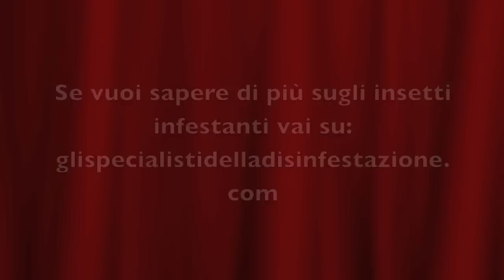💥❗Non procedere a nessuna disinfestazione prima di aver visto questo video💥❗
🌿 Benvenuti al nostro canale sulle Soluzioni Ecologiche per la Disinfestazione! 🌿

📌Il Tg della Disinfestazione ti darà tutte le informazioni più importanti sulla disinfestazione e sul mondo degli insetti infestanti.
Fabio e Riccardo, i due "Specialisti della Disinfestazione" ti guideranno all'eliminazione dell'insetto che ti tormenta offrendoti solo metodi ecologici e garantiti al 100%.
👉Perché scegliere di contattare gli Specialisti della Disinfestazione?

1. Siamo gli unici in Italia a non avere nemmeno un insetticida in magazzino
2. Otterrai la garanzia di risoluzione 100% - Se non risolviamo torniamo GRATIS-

👉Quando hai finito di vederlo vai subito alle nostre Guide Complete sugli insetti urbani infestanti,cliccando qui

🌱 ARGOMENTI PRINCIPALI
00:00 Introduzione
01:34 Introduzione dei TG
02:22 Conclusioni

📞 CONTATTACI
Per ulteriori informazioni, consulenze gratuite o preventivi, chiamateci al numero verde 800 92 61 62

🖋️​ Lascia un commento, racconta la tua esperienza